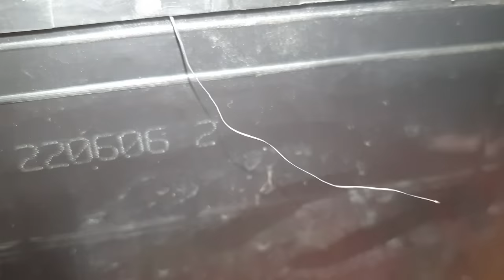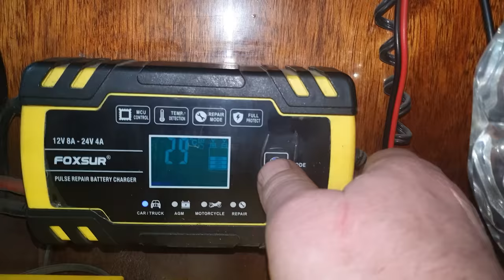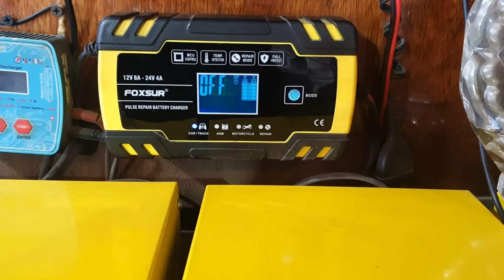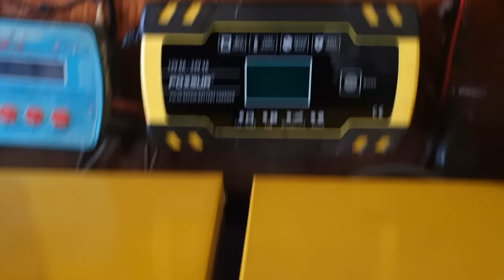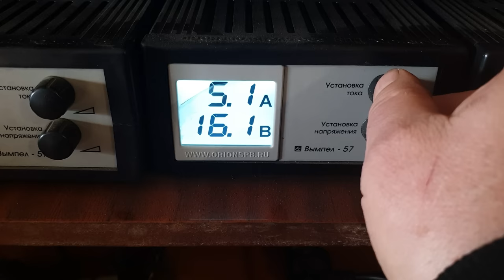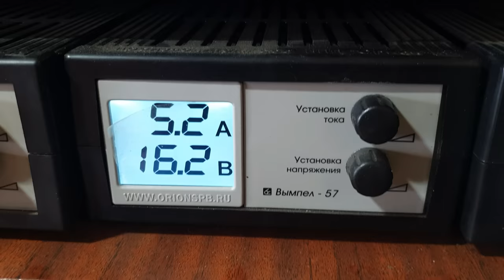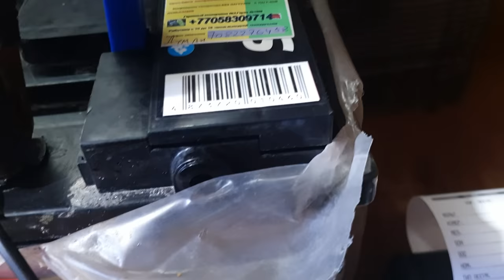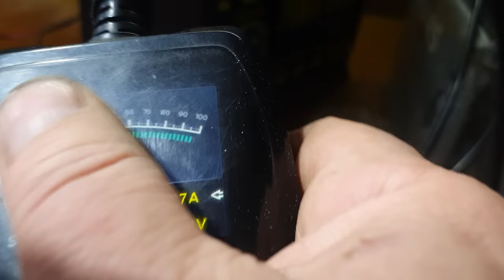Реанимация молодого Тюменского лося.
В ролике наглядный пример работы с глубоко просаженным,свежим но простоявшим длительное время в состоянии разряда тюменским аккумулятором.